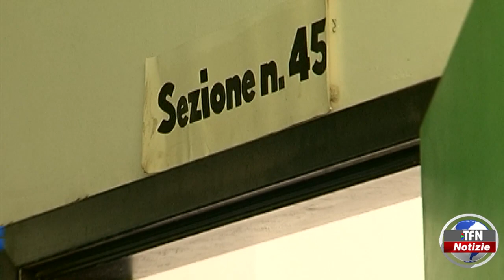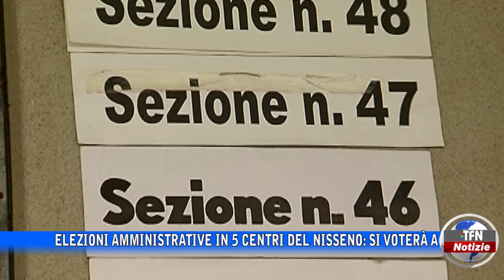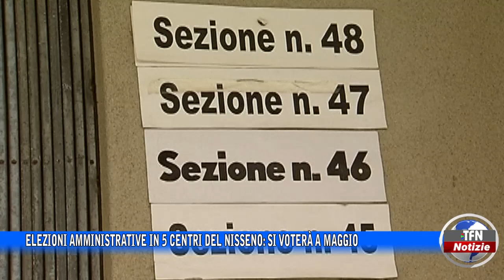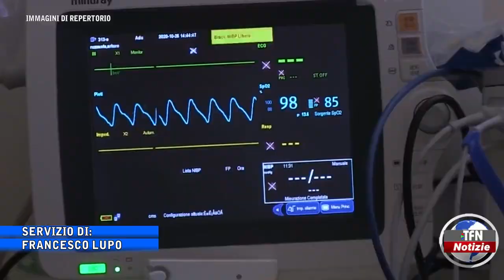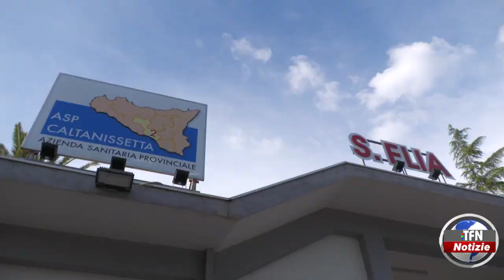Il telegiornale di TFN edizione del 2 FEBBRAIO 2023 – ore 20:30